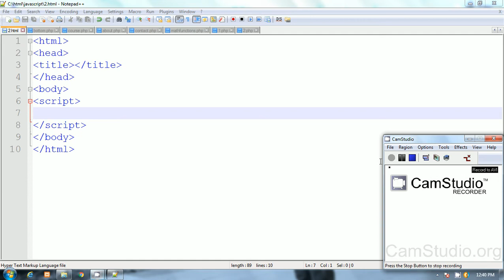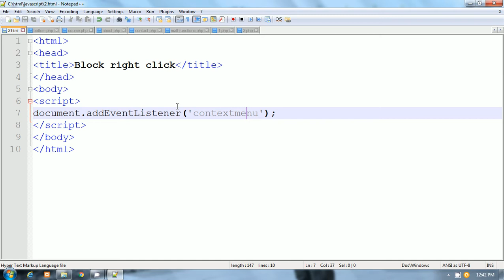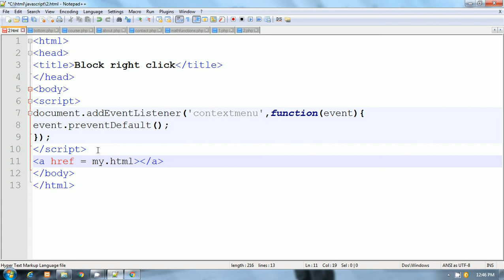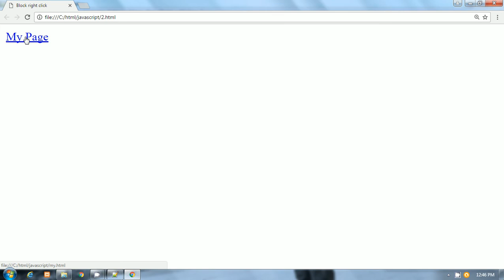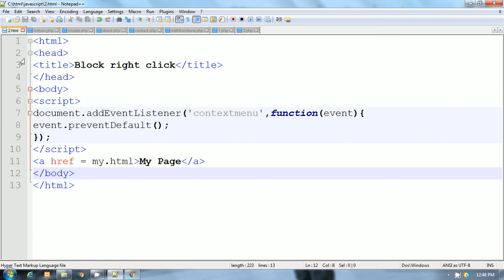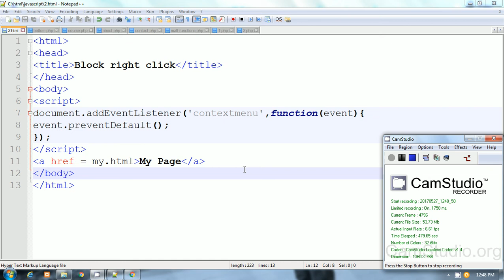Javascript : How To Block Right Click On WebPage (In Hindi) By Pankaj Panjwani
Javascript By Pankaj Panjwani.